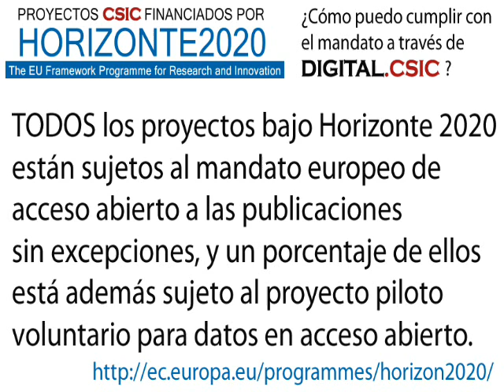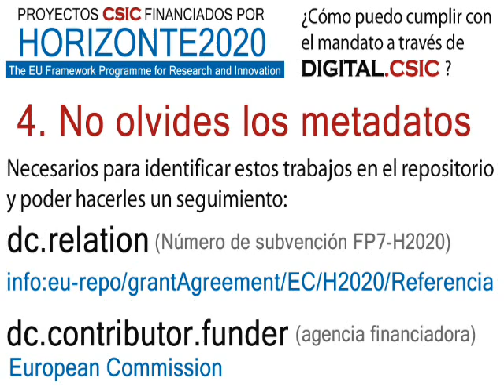Proyectos CSIC financiados por Horizonte2020 y sujetos a mandato OA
Instruciones destinadas a las Bibliotecas CSIC.
El objetivo de la Comisión Europea con Horizonte2020 es optimizar el impacto de la investigación científica financiada con fondos públicos, ya que es esencial para aumentar el rendimiento económico y mejorar la competitividad a través del conocimiento. Uno de los instrumentos para ello es el acceso abierto pues así los resultados de la investigación financiada con dinero público pueden difundirse más amplia y rápidamente en beneficio de los investigadores, el sector de innovación y la sociedad. El acceso abierto también puede impulsar la visibilidad de la investigación europea y en particular ofrecer a las pequeñas y medianas empresas acceso a los últimos resultados de investigación para su aplicación. Los repositorios reciben un fuerte espaldarazo en esta política de acceso abierto al convertirse en infraestructuras estratégicas para registrar toda la producción científica resultado de los proyectos de Horizonte 2020. Tal valor estratégico se refleja en los 2 pasos indicados por el mandato a la hora de proporcionar acceso abierto a los resultados de investigación afectados: 1er paso, depósito de las publicaciones en un repositorio y 2º paso, dar acceso abierto (repositorios y revistas). Con respecto al acceso abierto, TODOS los proyectos bajo Horizonte 2020 están sujetos al mandato europeo de acceso abierto a las publicaciones, sin excepciones, y un porcentaje de ellos está además sujeto al proyecto piloto voluntario para datos en acceso abierto. Depositar los trabajos resultantes de estos proyectos debe ser carga prioritaria en el repositorio ya que están sujetos a mandatos y, por ello, debe ser más fácil obtenerlos de los propios investigadores.